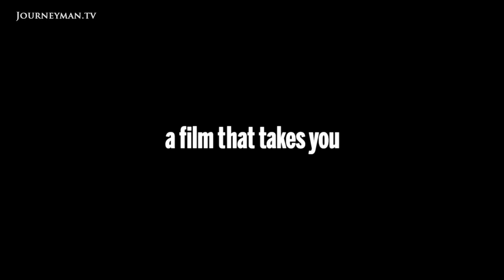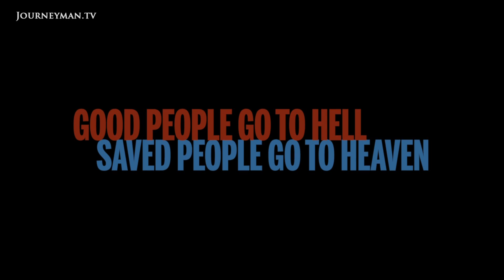Good People Go To Hell, Saved People Go To Heaven | Trailer | Available now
Good People Go To Hell, Saved People Go To Heaven: Travelling around the Bible Belt with evangelists preaching about the rapture.

They call it God's simple plan for salvation. Across America, Evangelical Christians are pointing to recent natural disasters as proof of the imminent return of Christ. As Louisiana in particular reels from a series of deadly hurricanes, orthodox believers throughout the state are attempting to rebuild their lives whilst preparing themselves for Armageddon.

"If we don't wake up and if we don't get real with Jesus, then this country is in terrible, terrible danger. We ain't seen nothing yet", warns Lance Rowe. Dressed in a flowing white robe and with a long grey beard, Lance is walking the length of the Mississippi river shouldering a gigantic cross. He is spreading the word of God's imminent return. "A lot of people, when they see me they might think, 'look at that nut, who does he think he is, Jesus?' It doesn't matter what they think of me. They still think about Jesus", he explains.

As people throughout Louisiana struggle to rebuild after a series of catastrophic hurricanes, born again Christians like Lance are warning of further natural disasters to mark the return of Christ. "These desolations are not the end but the beginning. The beginning of the End Times, the return of our Lord, the rapture", argues Mitsi, whose home was destroyed in the hurricane. "Katrina was God's way of washing out the old and bringing the new", agrees her daughter. A strict Evangelical Christian and youth choir leader, Mitsi believes that only true followers will be saved upon Christ's return, and is preparing her family, and her congregation, for Judgement: "this generation is too into themselves, I'm training them up in the admission of the Lord".

In the belief that God sent the hurricanes to punish America for its sinful ways, Christians like Lance and Mitsi are making it their mission to save the people of Louisiana. "It's not as bad as it's going to be. After the rapture it's going to be so much worse. You have the chance to change now, but you're not going to have that then", warns Aaron, Mitsi's son.

Good People go to Hell explores the evangelical missions of Christians like Lance and Mitsi as they spread the words, and warnings, of God. Intimate and unflinching in its gaze, the film lays bare a complex world of belief ruled by evangelical compassion and apocalyptic fear.

Gobbo Films – Ref. 6600